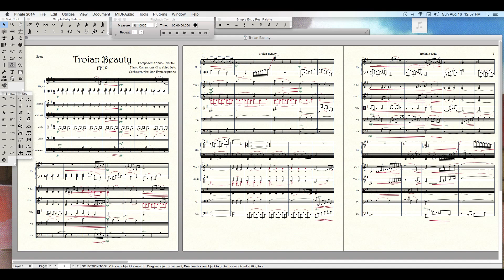Troian Beauty for String Orchestra and Harp from FF IV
This is an adaptation of Troian Beauty from Final Fantasy IV Piano Collections for String Orchestra and Harp. If you are interested in having an original composition orchestrated, let me know!!!

All rights of this song go to the composer, Nobuo Uematsu/ Shiro Sato. I am not the owner or composer of this song.